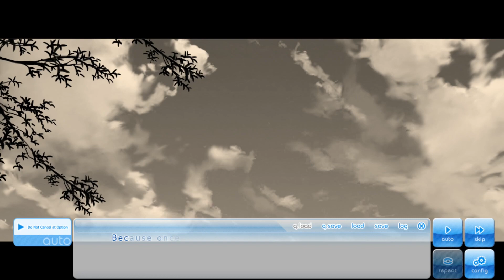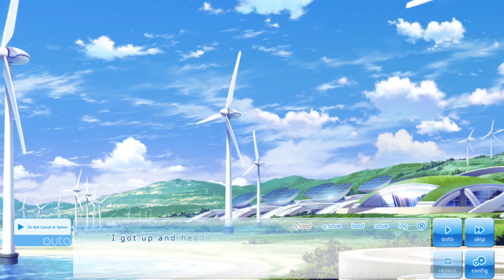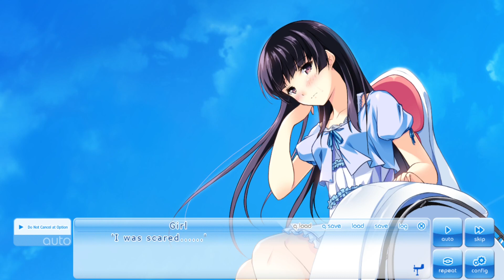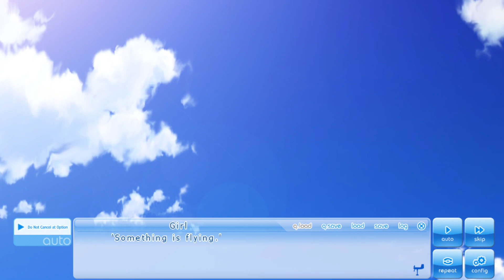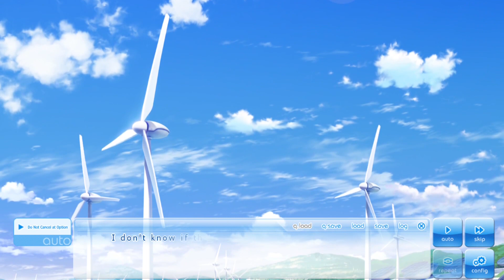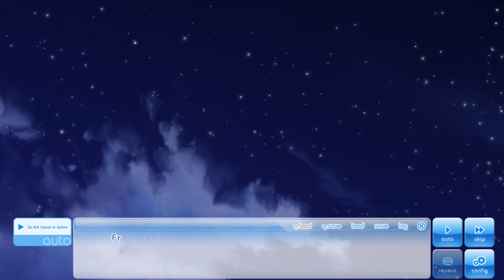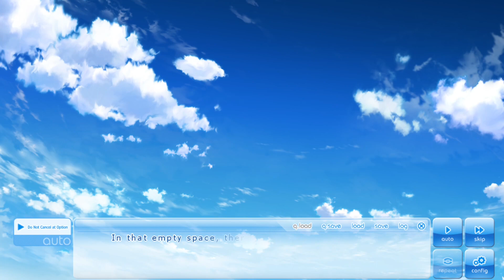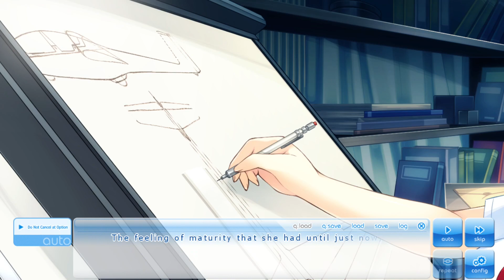#1 When a guy becomes a girls dorm's mother [If My Heart Had Wings - No Commentary Gameplay]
So apparently, Aoi, a high school boy, is forced to be a high school girls dorm's mother by his own mom. Would it went well?

This is the part 1 of a visual novel gameplay called "If My Heart Had Wings".